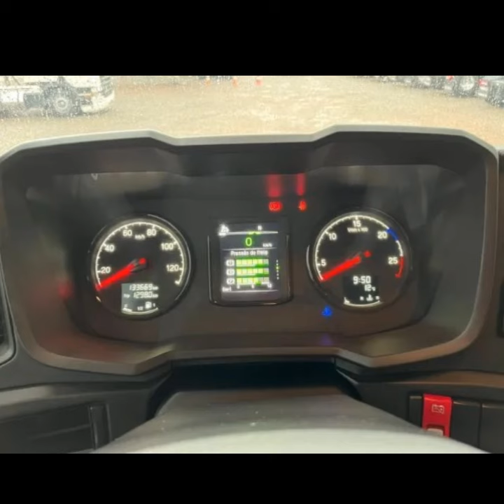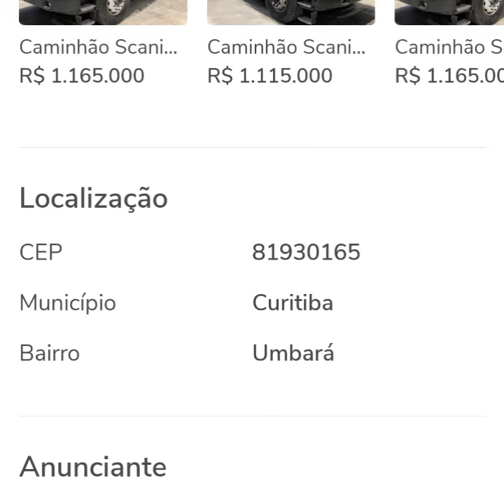caminhões Scania super 560 a venda Aparti